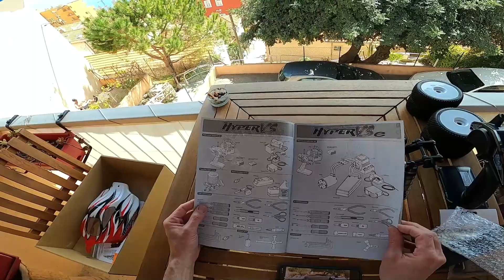Présentation et première impression HOBAO HYPER VS 150A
Et bien je sens que ça va me changer du Granite!!!

C'est pas du tout la même came, même si je n'ai rien à reprocher à mon Granite que je kiffe!

Voici la liste des chaines Rc que j'aime bien :-)